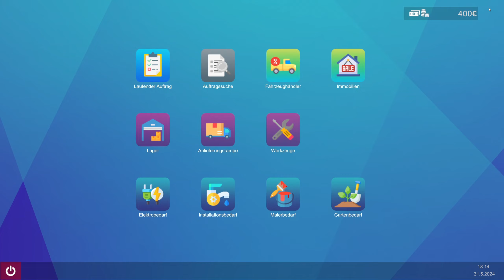Let's Play Fix It - Der Handwerker Simulator 🔨07 - Frische Wandfarbe verteilen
Wir haben endlich alles an Werkzeug am Start nun können wir endlich mal etwas Wandfarbe verteilen :3

_____________🦊Fix It - Der Handwerker Simulator🦊______________
Fix It - Der Handwerker Simulator gibt es nur für den PC:

___________________🦊Soziales🦊____________________
Den Blaufuchs findet ihr auch auf: